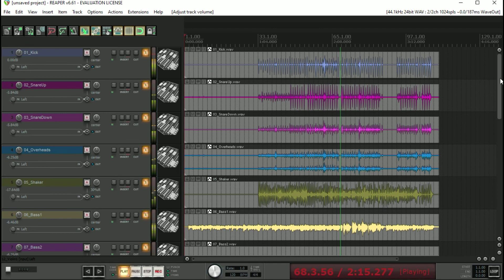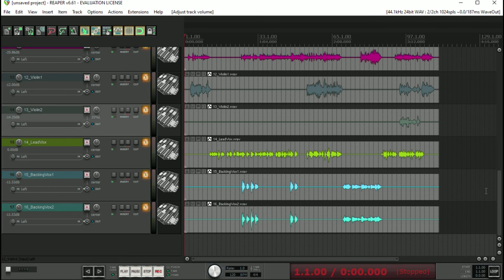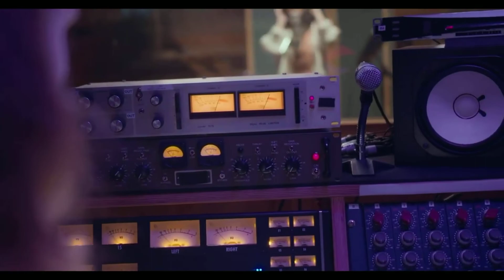Segredos da Mixagem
Aprenda de uma forma prática e simples os Segredos da Mixagem